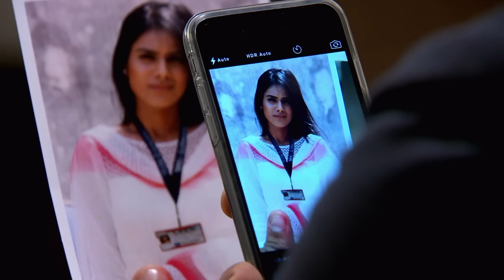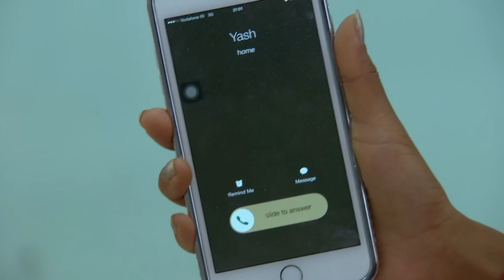Le gendre parfait - Jamai Raja - Ep 68 - Série en français - HD